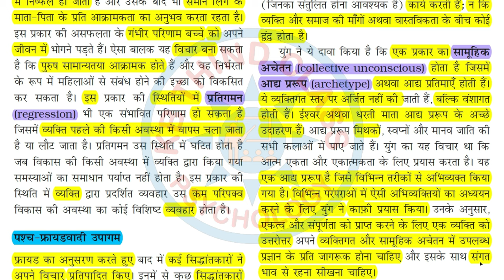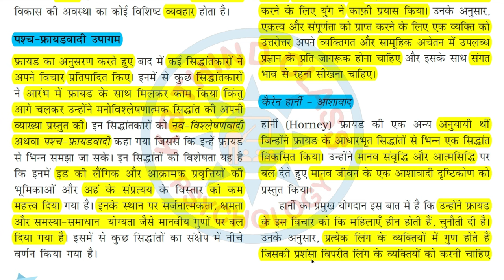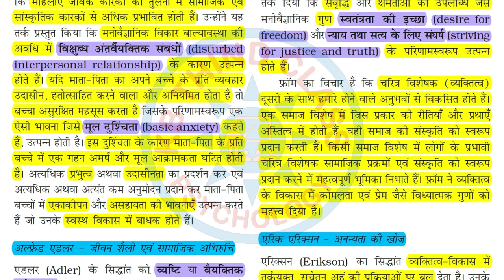पश्च-फ्रायडवादी उपागम | Post-Freudian Approaches | Psychology